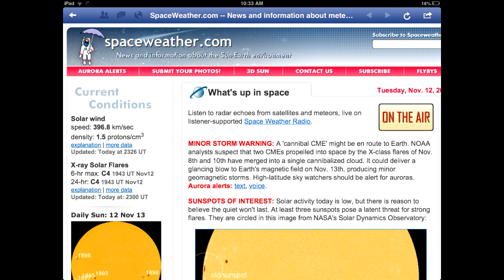*Cannibal* CME Due To Hit Earth on the 13th November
Hey guys.  A cannibal CME is due to impact earth on the 13th, same day as the start of the Gridex drill.